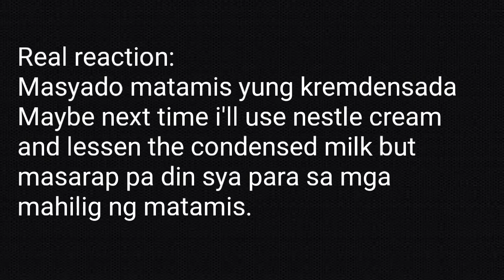No bake Fudgee Barr Milo Ice Cream Cake | 2000 subscribers celebration cake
Im a registered nurse (non-practicing) and a professional licensed teacher.
My vlog is about my life, food and travel.
Like my videos and feel free to give comments.

Im currently living in Bicol right now.

If you got something for me,
GMA St., Zone 1, San Roque,
Camaligan, Camarines Sur 4401

Hope you enjoy my video. Thanks.
❤️❤️_-*Eman*-_❤️❤️